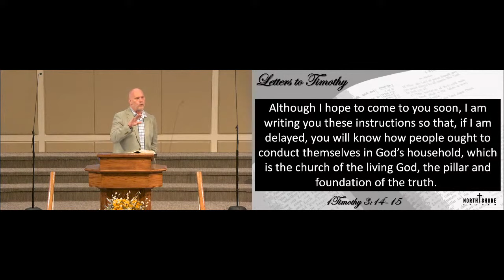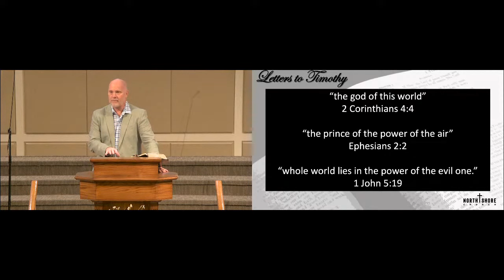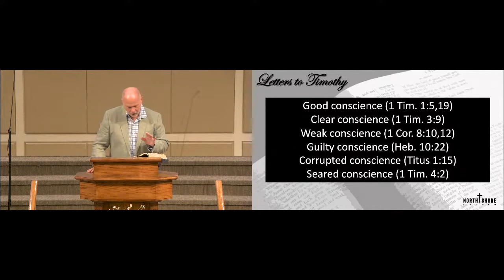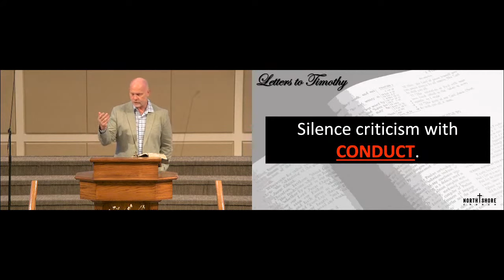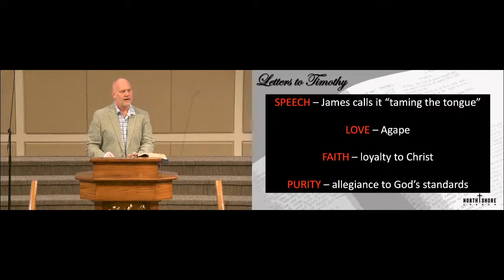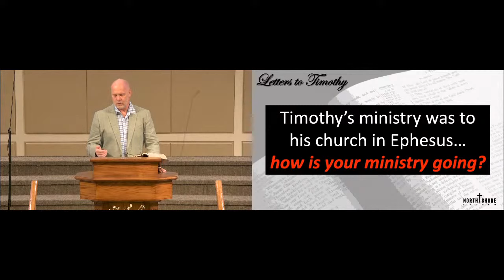North Shore Church - July 31, 2022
Sunday Service